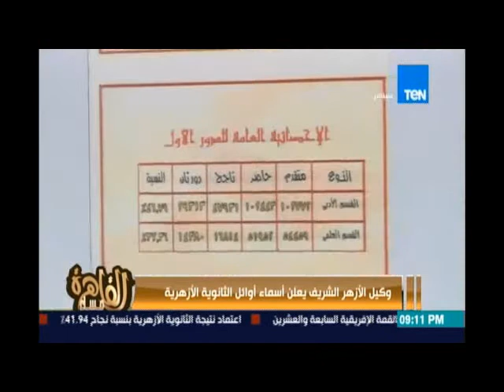مساء القاهرة.. وكيل الأزهر الشريف يعلن أسماء أوائل الثانوية الازهرية